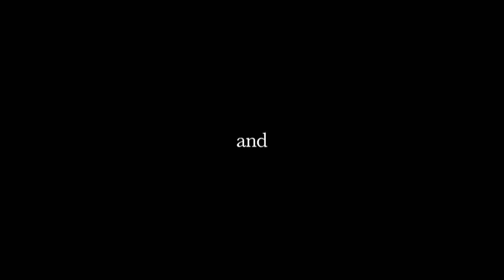MSGM Backstage & Interview Milan Fall 2015 by Fashion Channel